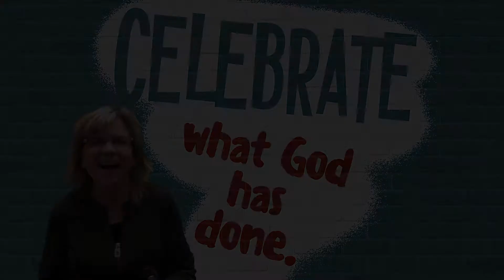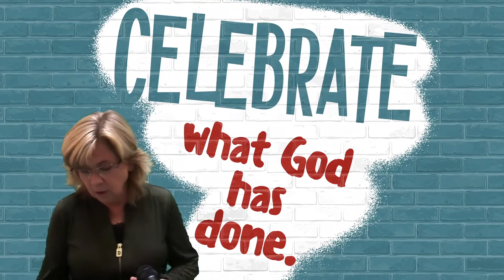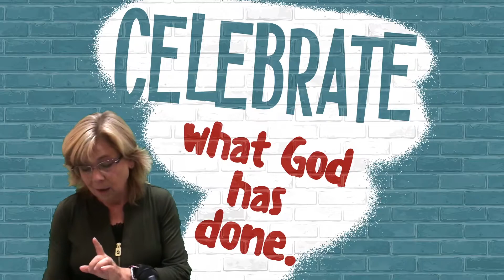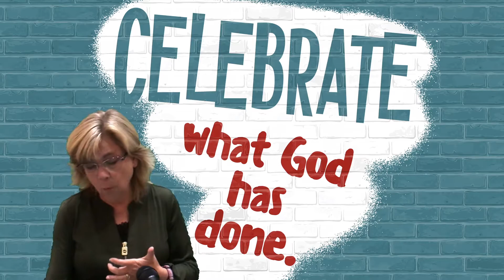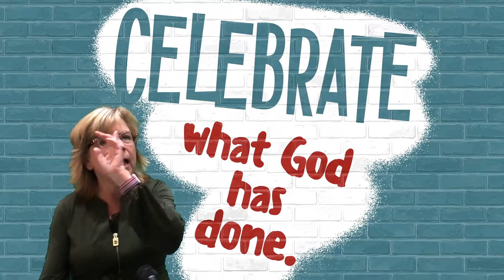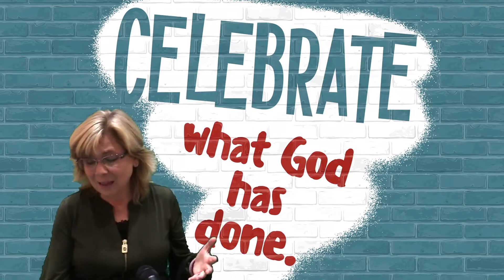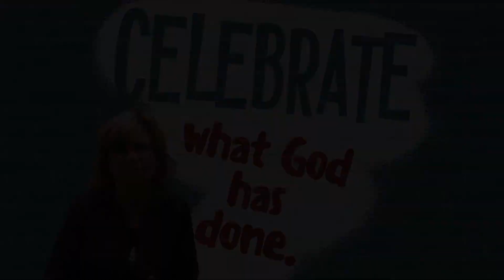Showing God Gratitude Through Celebration - Sunday School November 15th, 2020